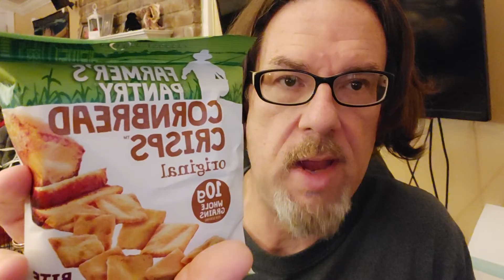Weight Watchers - More LOW and one food that gives you points back making its total points ZERO!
I share some foods that I found that may benefit your personal points Weight Watchers plan.